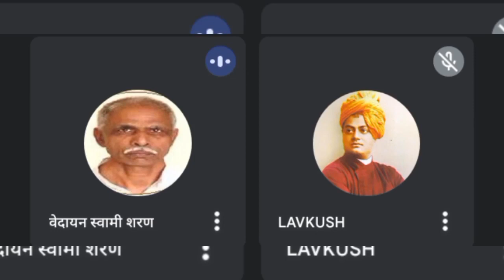वेद पाठ और उसकी व्याख्या